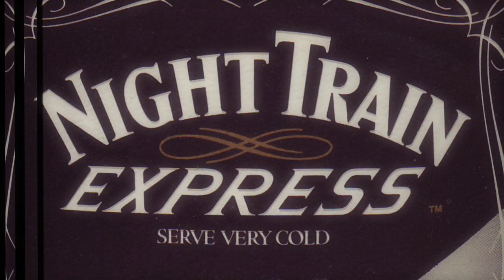ANIMATION SCHOOL REUNION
Here it is --- the long awaited and highly anticipated sequel to ANIMATION SCHOOL DROPOUT!!!
Relive the days when you dreamed about working at Pixar.